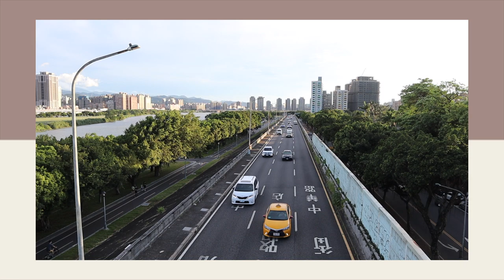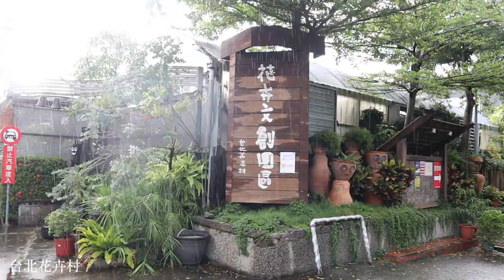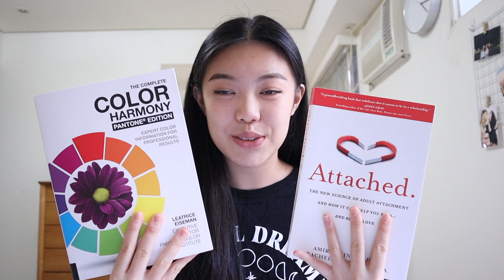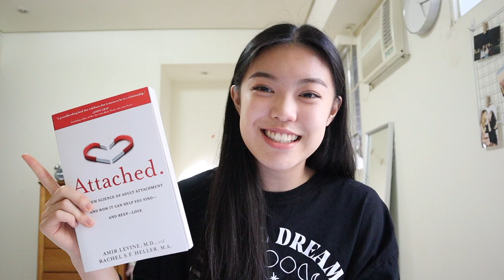Taipei Diaries // catching sunsets, plant shops, morning dog walks and more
Hi there! Today’s vlog is full of beautiful sunsets and a whole lot of greenery. I had a very healing and wholesome week, getting lots of fresh air with my loved ones. I hope that you find it entertaining and fulfilling as well.

Thank you for stopping by my little corner on the internet today :)

Books:
The Complete Color Harmony, Pantone Edition

Chapters:
0:00 Intro
0:16 Bike Ride Date
2:22 Clean Up With Me
3:22 Plant Shop
4:28 Morning Walk With Coffee
5:12 My Recent Reads

Nathanie - Who Do I Call? AF

Socials: @sybilxwang